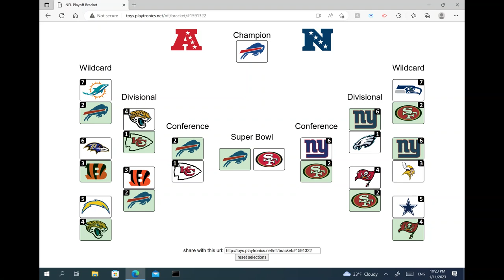Overtime Playoff Edition, Giants over Vikings???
Yeah, John Giants is back.

Also, look at my non-profit nohitnoah.creator-spring.com